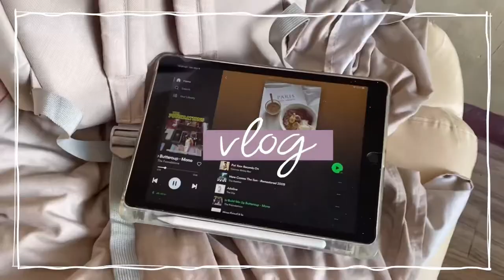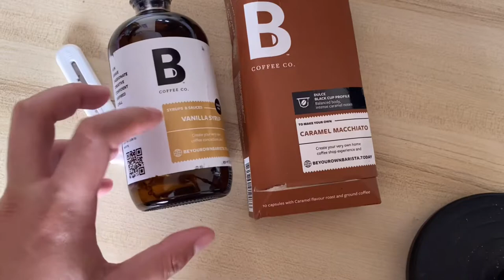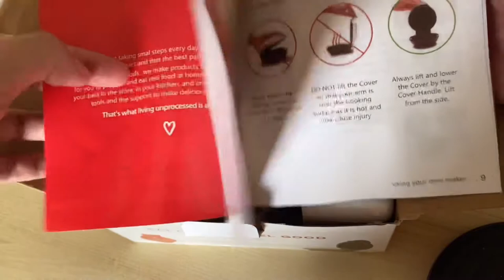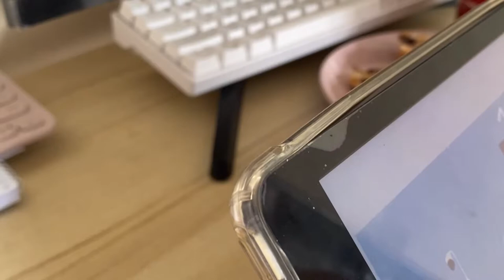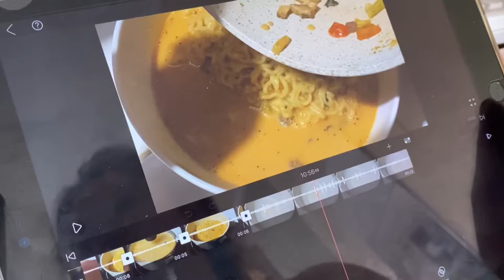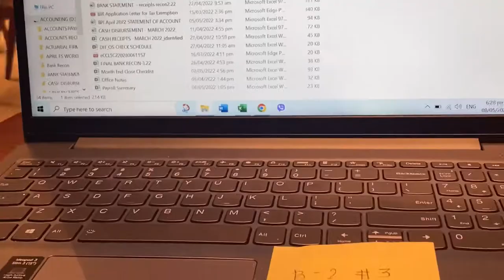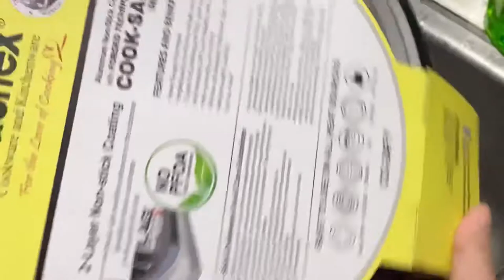Living alone in the Philippines | mini waffle maker | weekend work | coffee capsules | recipe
hiiii friendss~~~

how's life? :)))

been very busy with lyf lately.
These are  the clips from my prev weeks ( or months) in my life.

Really love taking and editiing vids..
tho sometime im lazy to edit them and
well i don't have the luxury of time to do it also.

but i make sure that i upload them
as this will serve as my online diary.

hope you are all safe and excelling in life!
wish you all happiness and countless blessings~~

xoxo,

bev

Subcount: 566